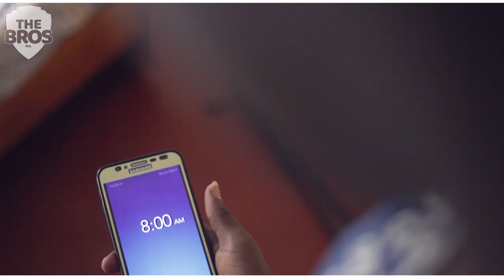GENTIL Comedy: Mama Gentil (Ep2) - Ikarita Zimukozeho 😊😊[The Bros Comedy]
MAMA GENTIL - ikarita (EP 02) Gentil Comedy
The Bros Ent. We push the boundaries of digital storytelling. Our mission is to inform and inspire, hope you enjoy it! 😊

Graphics and Video Production by @tb_Creatives